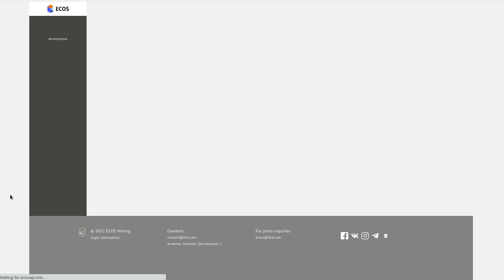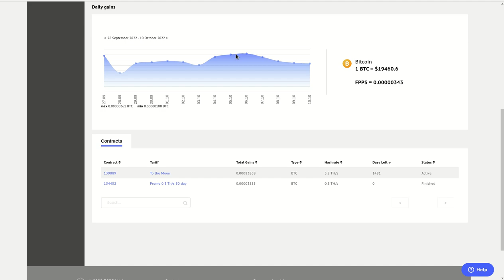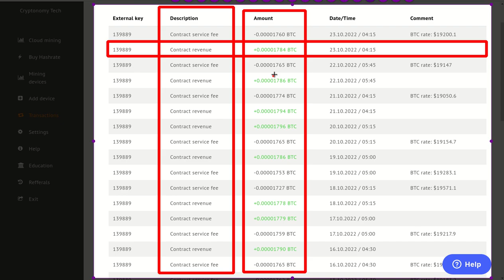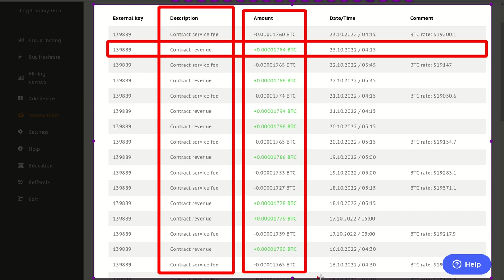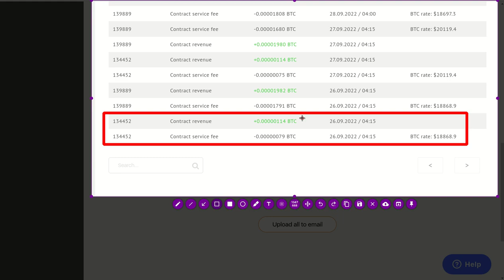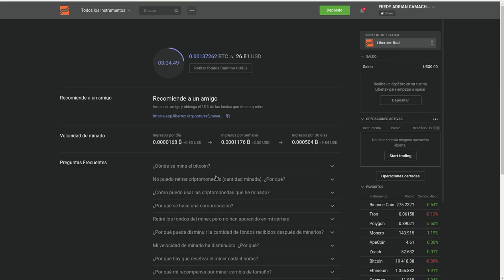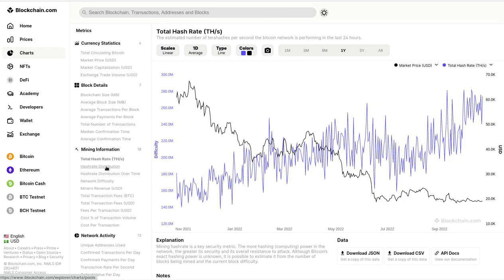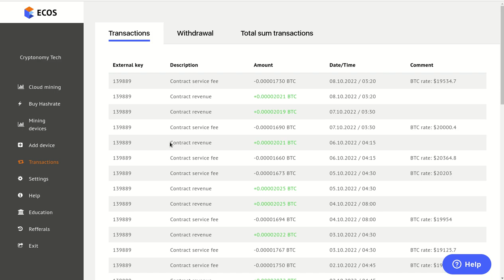𝗖𝗟𝗢𝗨𝗗 𝗠𝗜𝗡𝗜𝗡𝗚 𝗕𝗜𝗧𝗖𝗢𝗜𝗡, 𝗘𝗦 𝗥𝗘𝗡𝗧𝗔𝗕𝗟𝗘 𝗘𝗡 𝗘𝗦𝗧𝗘 𝗠𝗢𝗠𝗘𝗡𝗧𝗢?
Hola a tod@s, Bienvenidos a su canal 𝘾𝙧𝙮𝙥𝙩𝙤𝙣𝙤𝙢𝙮, en esta entrega les comparto los resultados obtenidos en mi contrato de mineria en la nube con ECOS FINANCE, versus los resultados de minar BTC con Stormgain y Libertex, y como la dificultad del minado se ha convertido en el peor enemigo de los contratos de minado de BTC en este momento del mercado. Ojo a los datos del final, los invito a que se queden y consulten los enlaces que les dejo a continuacion.

◢ Atn. 𝖢𝗋𝗒𝗉𝗍𝗈𝗇𝗈𝗆𝗒